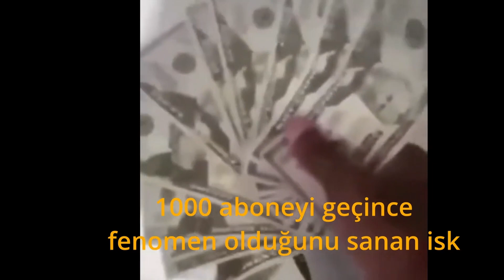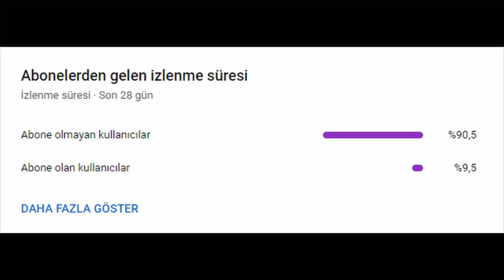Crusader Kings 3 | DEPRESYONA GİRDİM - Bölüm 10 (Türk Beyliği)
Merhaba arkadaşlar, bu video ile birlikte sizinle Türkçe olarak rehber niteliğinde Crusader Kings 3 TÜRK BEYLİĞİ serisine devam ediyoruz. Bu onuncu bölümümüz. Bu bölümde yeni tahta çıkan karakterimiz babasının katili olmaktan büyük pişmanlık duyup depresyona giriyor. Ayrıca ülkedeki beyler karakterimizden kendisini kanıtlamasını bekliyor. Yeni ve büyük bir sefer yaparak alacağı zafer ile tahttaki meşruiyetini arttırmak istiyor. Bu nedenle babasının isteyip de savaş açamadığı Gürcistan Devletine savaş açıyor. Bu sırada Bizans İmparatorluğunun başına henüz küçük bir çocuğun geçtiği haberini alan sultan Bizans'a da savaş açıp onu da yeniyor. Bu sayede iyi bir hükümdar olacağını tüm dünyaya kanıtlıyor.

 Epirus YouTube Kanalında Neler var?
-Türlü strateji oyunları, şehir kurma oyunları ve tycoon oyunların serileri yer almaktadır.
-Günlük Vlog ve eğlenceli anlar (funny moment) tarzında videolar yer almaktadır.

00:00 Giriş
01:43 Karakterimizi Tanıyoruz
02:40 Oynayış
05:50 Saray İşleri
08:45 Gürcistan Seferi
12:30 Moğol Tehlikesi
13:00 Oynayış
27:45 Hinlik
18:25 Oğlum...
18:55 Türkler Anadolu'ya Giriyor
21:35 Depresyon
23:20 Oynayış
27:03 Kapanış